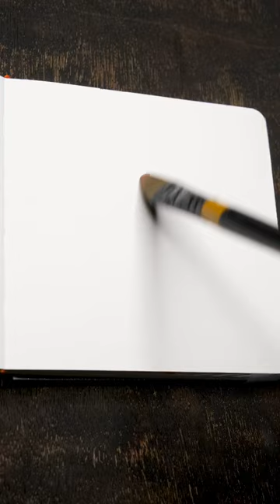Painting in my sketchbook